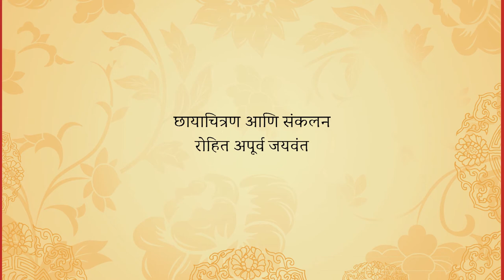Swarangan Teaser Trailer 1